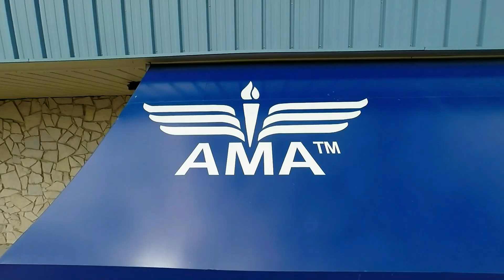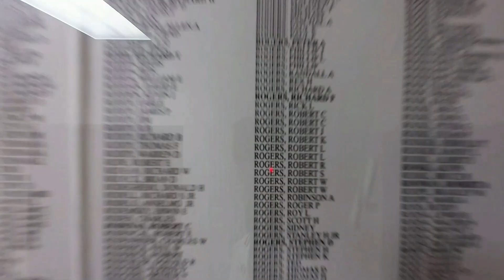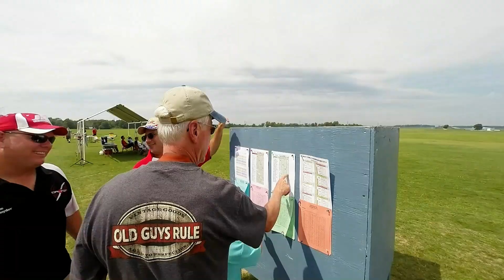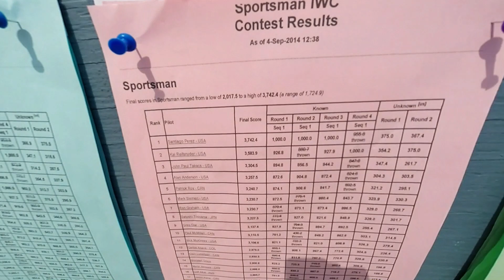2014 IMAC World Championship!